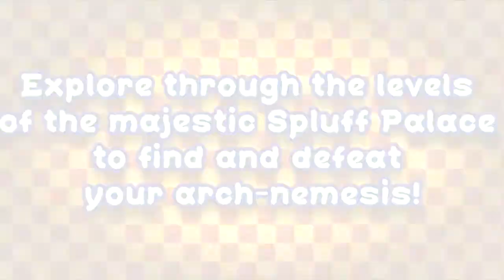Ultra Hat Dimension | Trailer (Nintendo Switch)